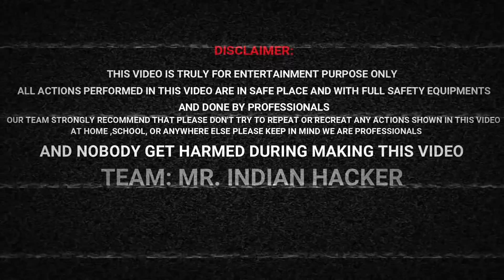Plz Don't Drop Acid On Sponge